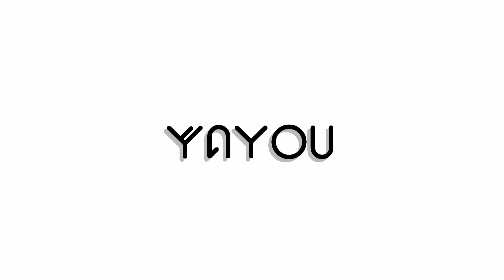Petit Let's Play à l'Ancienne ! C'est l'AUTOMNE ! [ACNL]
↓ Salut petit sushi, déroule la description pour plus d’infos ! ㋡ ↓
➤ PS: Bon visionnage :) !!

Et oui nouvelle vidéo après quelques semaines d’absences à caise des cours :( ! J'espère qu'elle vous plaira tout de même !

▁▂▃▅▆  Mon Matériel ▆▅▃▂▁

-Eclairage Neewer
-Eclairage Flash Annulaire
-Camera Smartphone Apple Iphone 11 ✔
-Camera Smartphone Asus Zenfone 4 Selfie Pro
-Camera Nikon D5100 ✔
-Camera AEE MagiCam
-Microphone Neewer
-Microphone INTEY VidéoMicro Compact
-Microphone BOYA Micro-cravate

▁▂▃▅▆ Informations ▆▅▃▂▁

-Cette vidéo a été tourné par Yanis Denis
-Cette vidéo a été montée par Yanis Denis
-Toutes copies de cette vidéo dans un but lucratif ou non sans mon accord est passible d’une poursuite en justice.
-Tout repost de cette vidéo sur internet sans mon accord est passible d’une poursuite en justice.

Peace !